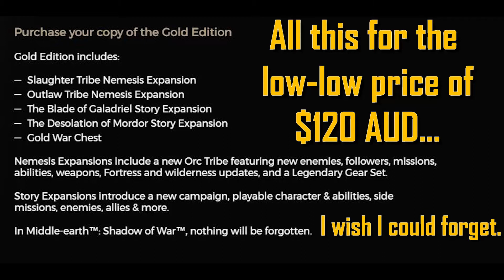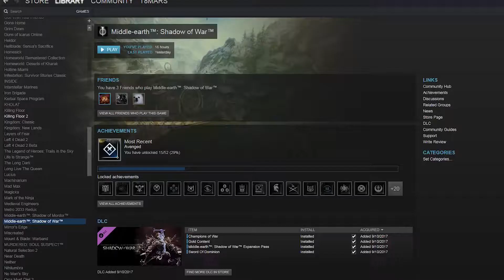LoTR: Shadow of Bore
I was so excited for this one... such a shame.